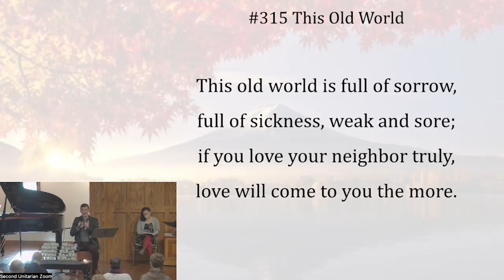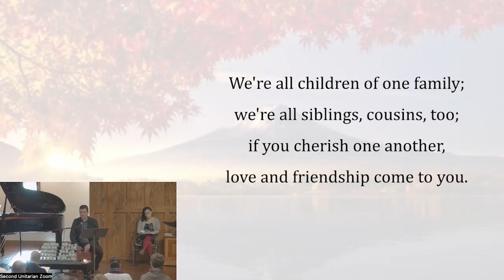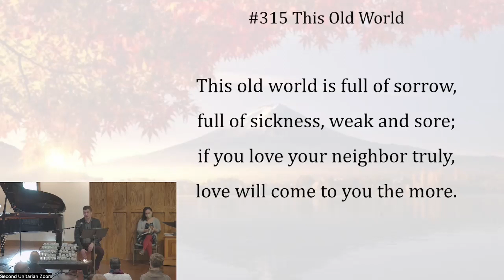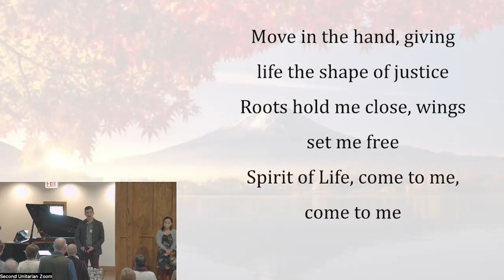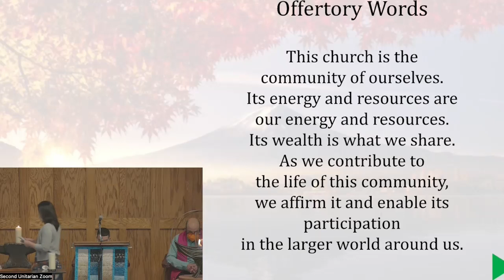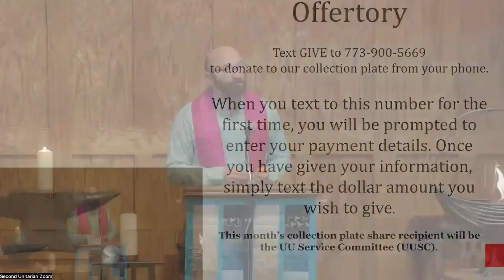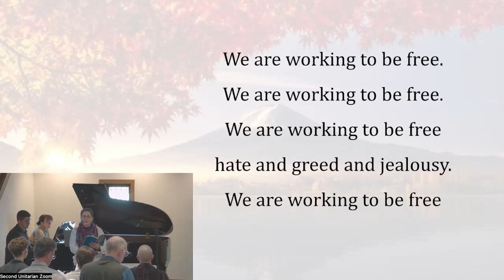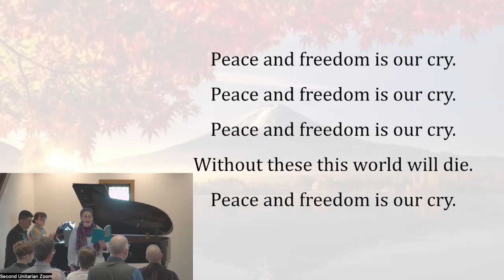Sharpening Your Knives, Benji Hart. November 19th, 2023